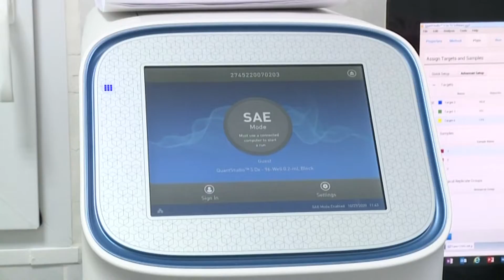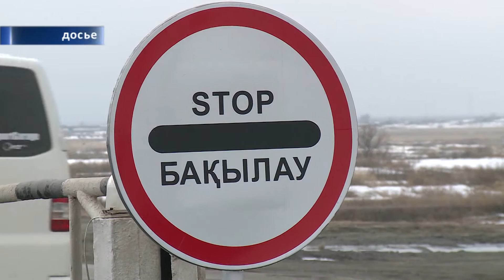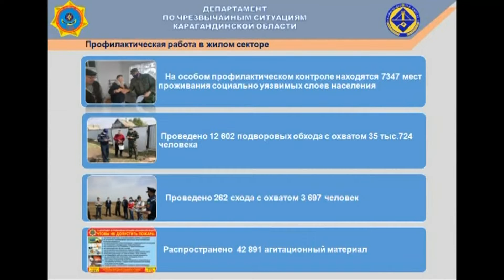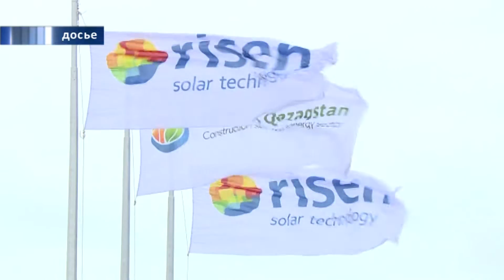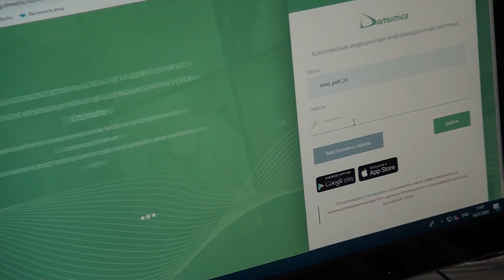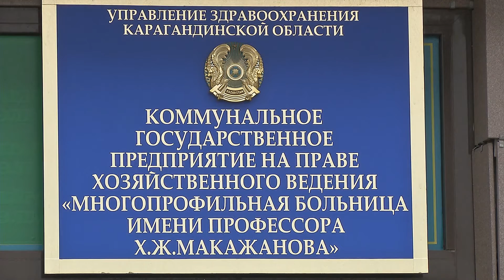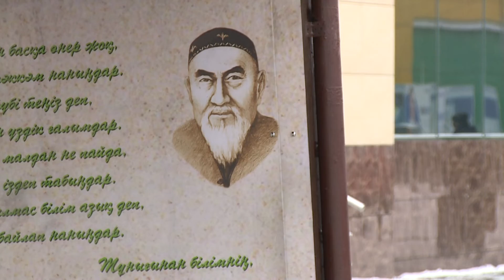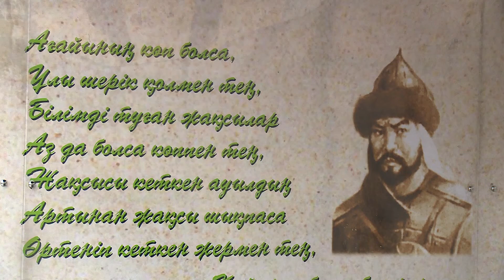03/11/2020 - Новости канала Первый Карагандинский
- здесь еще больше свежих новостей.